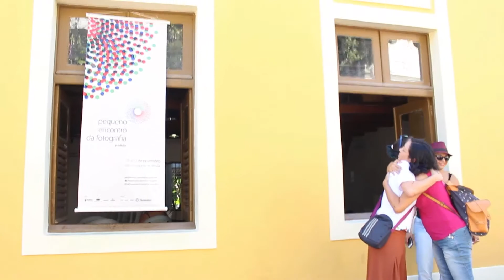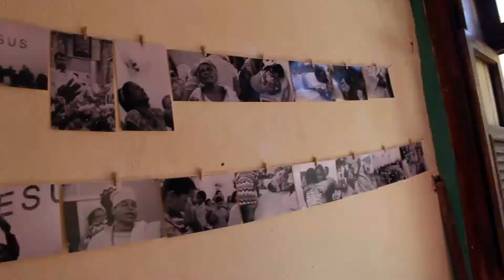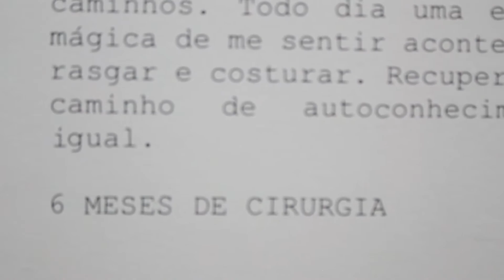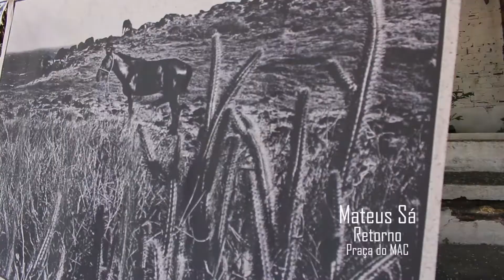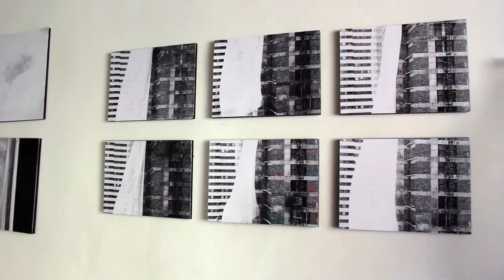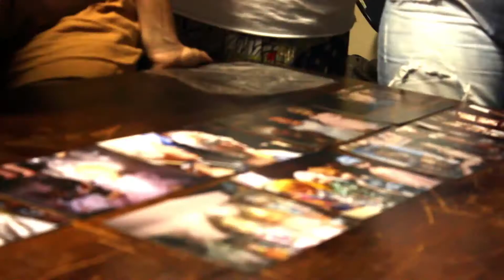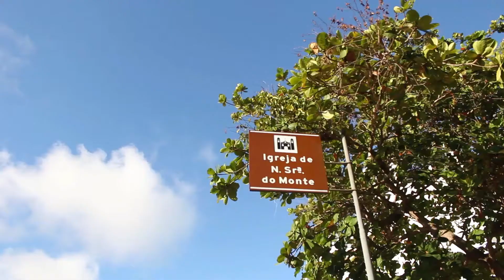Pequeno Encontro da Fotografia - 3a edição - 2017